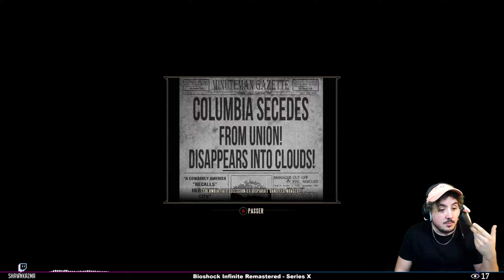C'EST COMME LES PLASMIDES | BioShock Inifnite #02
Bon Visionnage ❗️